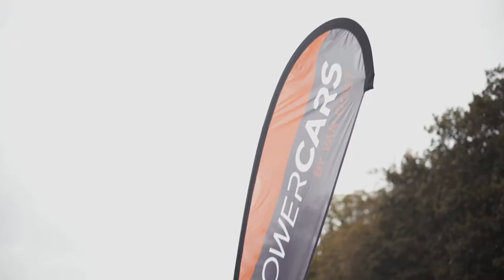Powercars & Coffee [Official After Movie]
In this video I made the After Movie from the Powercars & Coffee event. Hope you enjoyed!